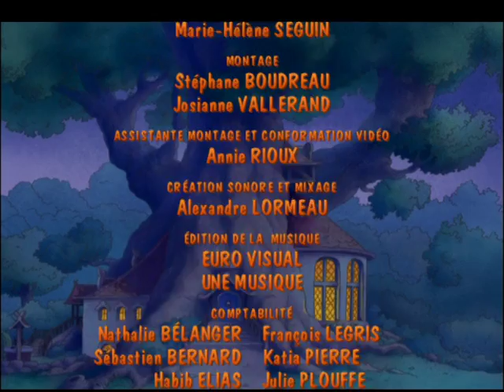Passiflore - Le lapin magique - Episode 28